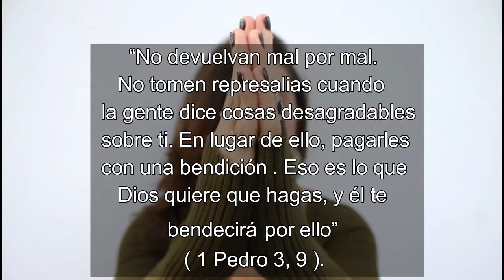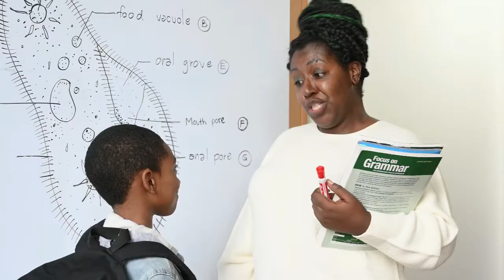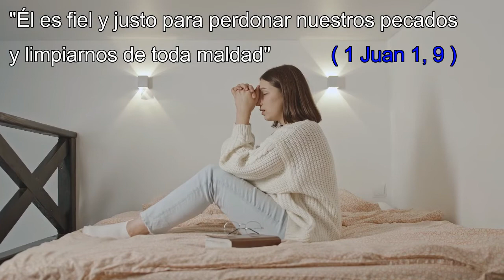Oración de los 5 dedos elaborada por el Papa Francisco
Cada dedo tiene un significado importante dentro de la oración y representa a un determinado grupo de personas a las cuales deberíamos tener en cuenta al comunicarnos con Dios.
La oración debe ser sincera, desde el corazón y poniendo especial énfasis que todo nos será dado mediante la perfecta y agradable voluntad de Dios y no solo lo que tengamos pensado según nuestros caprichos personales.
El nos dará todo lo que le pidamos, en su momento y en su justa medida, por los medios o situaciones más inesperadas e increíbles. Así que no nos afanemos, confiemos y esperemos en Él.